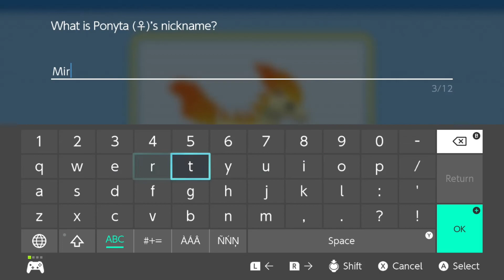Pokemon Brilliant Diamond Nuzlocke Part 11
In a cemetery tower.